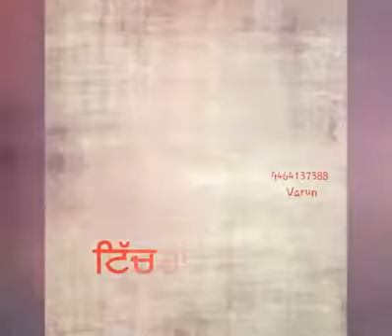Yaari ban gyi tichraa nii